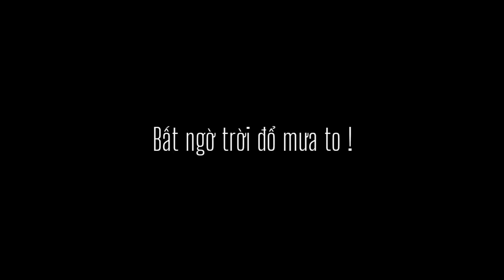Thần tốc ! Gần 700 mét khối bê tông đang được bơm vào trụ T14(SK14) của Cầu Mỹ Thuận 2 bờ Tiền Giang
Cảm ơn quý khán giả và tất cả mọi người đã theo dõi video, đừng quên bấm nút đăng ký kênh và bật chuông thông báo ủng hộ kênh của Ku Đất TV nhé !